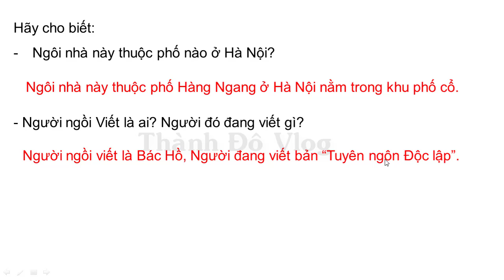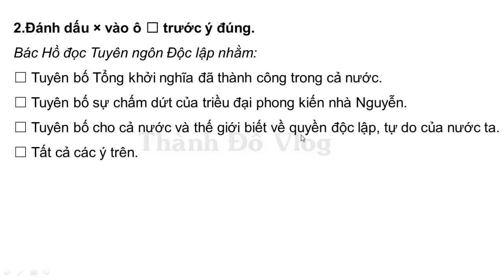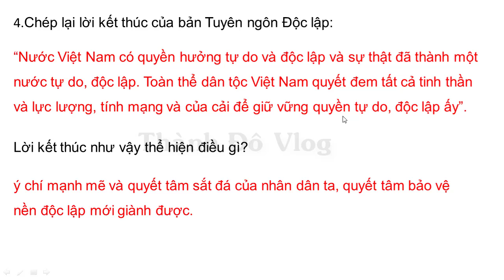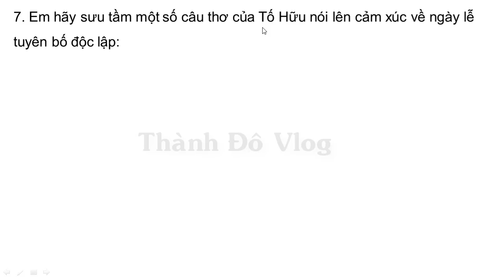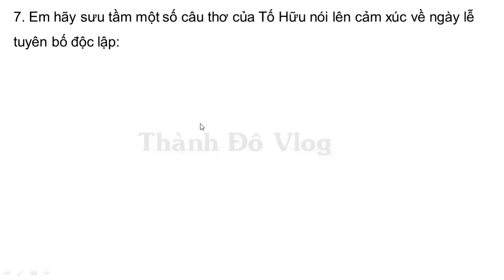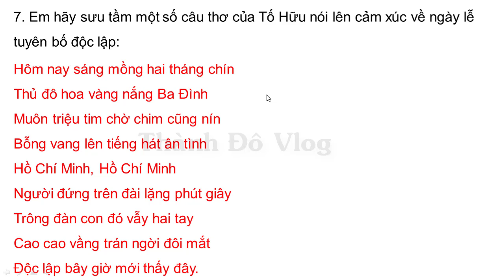VỞ BÀI TẬP LỊCH SỬ LỚP 5 BÀI 10 TRANG 22, 23 BÁC HỒ ĐỌC TUYÊN NGÔN ĐỘC LẬP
-Khu nhà phố Hàng ngang thuộc khu phố cổ Hà Nội.